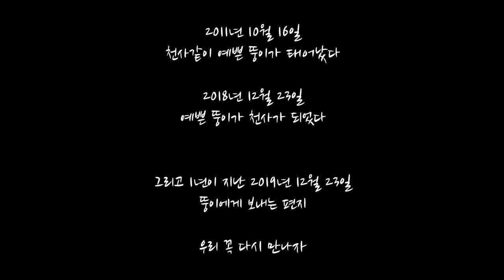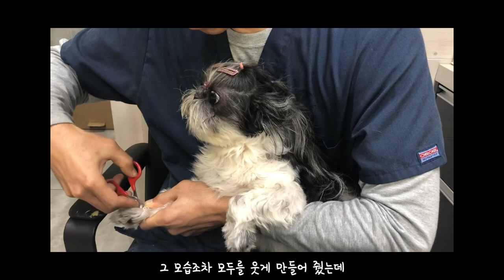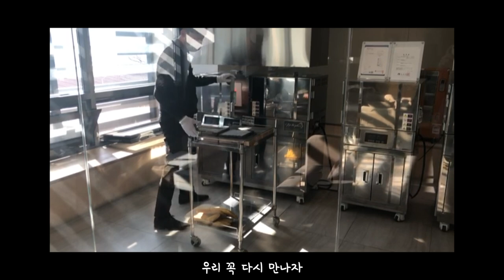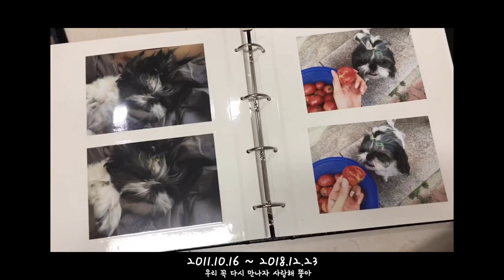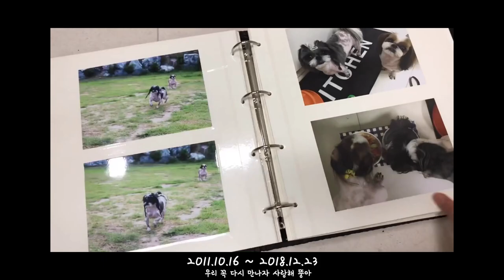우리 꼭 다시 만나자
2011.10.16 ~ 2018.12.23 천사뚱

뚱이가 천사가 된지 1년 되는 날입니다.
아직도 실감이 잘 나지 않아요
눈 뜨면 밥 달라고 가슴위에 올라와 있을 것만 같고
산책 나가자하면 제일 먼저 달려올 것 같고
뚱이와 함께했던 시간들이 많이 스쳐지나가는 날이네요
아직도 뚱이를 많이 생각하며 지낸다고 뚱이에게 알려주고싶어
이렇게 영상으로 편지를 씁니다

우리 뚱이 잘 지내고있지?
워낙 씩씩하고 용감하고 매력있는 우리 뚱이라
친구들 사이에서 인기쟁이가 되어있겠지?
오늘은 뚱이가 참 많이 생각나는 날이야
오늘은 엄마 아빠 찾아와 주겠니?
그럼 엄마 아빤 너무 행복할 것 같아
그 곳에서 아프지 말고 건강하게 잘 지내다가
그 땐 우리 뚱이 먹고싶은거 다 먹고
하고 싶은거 다 하면서
엄마 아빠랑 별 팡 쿤 뽀랑 행복하게
오래오래 같이 살자
너무나 사랑하고 너무나도 보고싶다
많이 사랑해 우리 뚱이